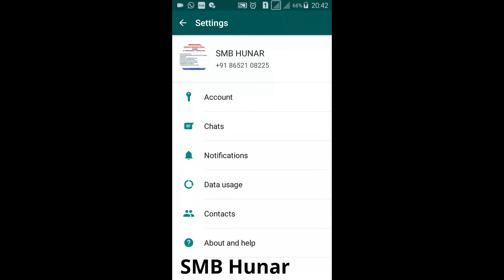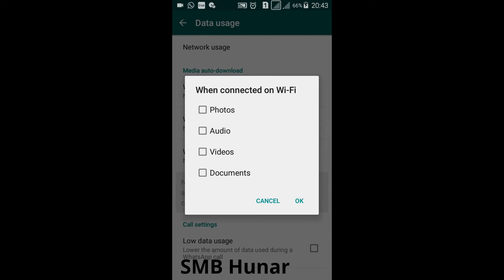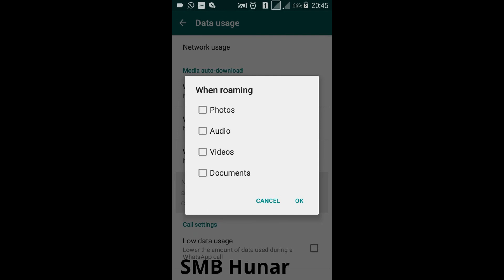How To Save Mobile Data(internet packs) On whatsapp